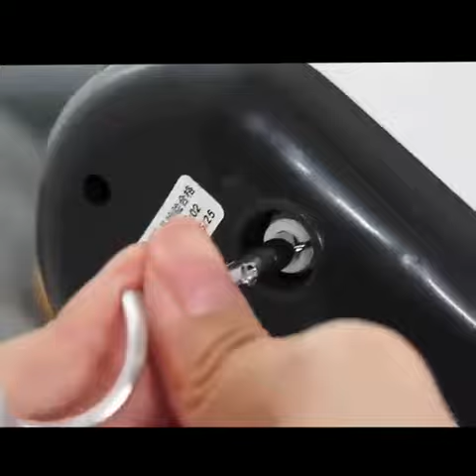HAND MIXER M350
✅300 Watts, M350
✅300W Motor, 5 speed with Turbo function
✅Quick beater lock & beater eject button for
✅ease of use, Stainless
✅Steel beater and dough hooks,
✅M350 hand mixer has free-standing base and cord wrap facility.
✅Compact design for easy storage